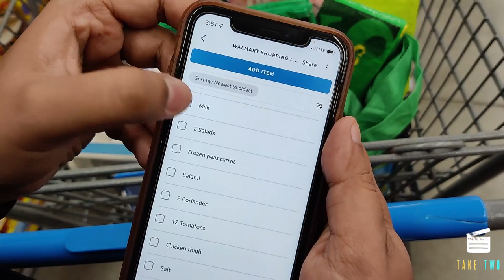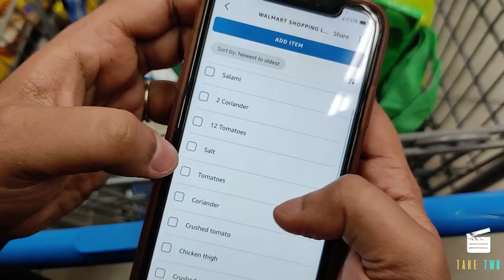Our Weekend Routine in Canada | Cleaning, Laundry, Grocery Shopping | Take Two Vlogs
This is what we do every weekend in Canada, it is very different from our weekends in India as we have to clean our house, wash our clothes and do our grocery on our own. If you are planning to move to Canada, keep in mind that this is something you will have to do on your own as house help is very expensive. We share our responsibilities of maintaining the household as a couple and now that we are used to it, it moves like clockwork.

We are an Indian couple who immigrated to Canada and want to share our experiences about Life in Canada and living in Kitchener Ontario.

Please let us know if you would like to see videos on any other topics or if you have any questions for us in the comments section below.